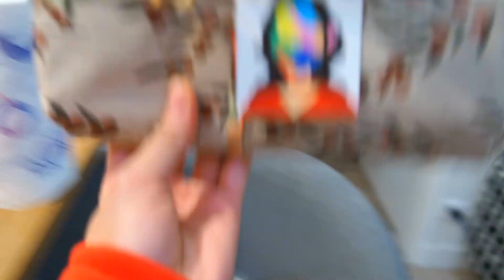CHRISTMAS WITH FRIENDS | Coleen Fabi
HAPPY HOLIDAYS!